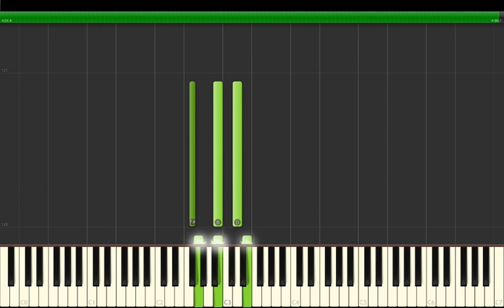Tom Odell - Another Love (No Vocal) Piano Tutorial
This is a piano backing cover / tutorial (no vocal / karaoke ver.)